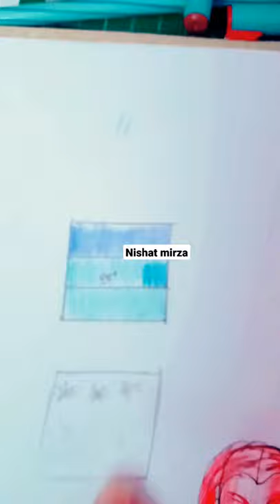Fashion Designing Topic